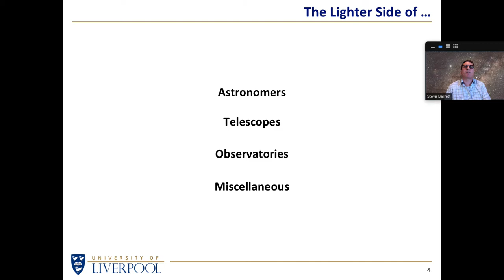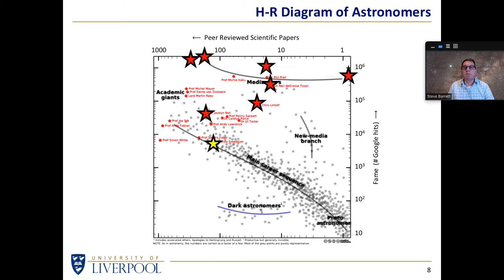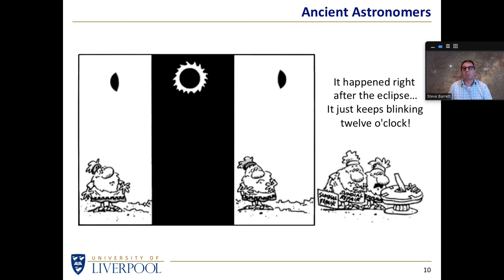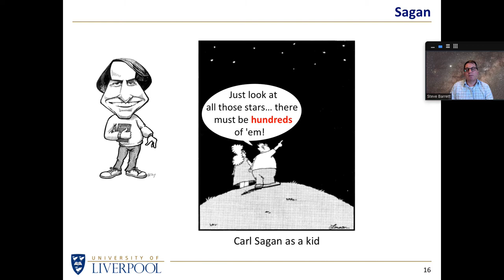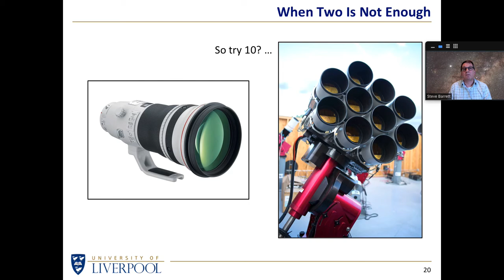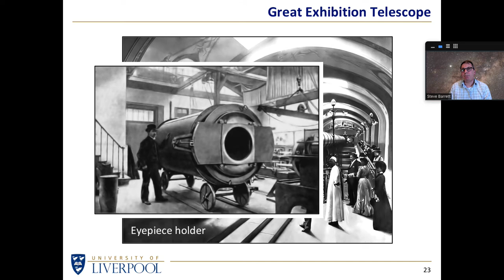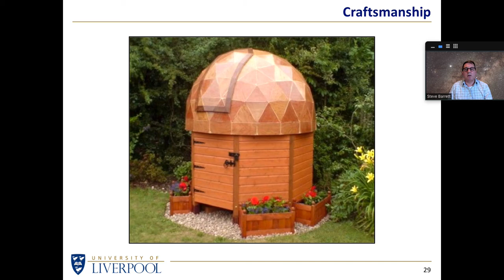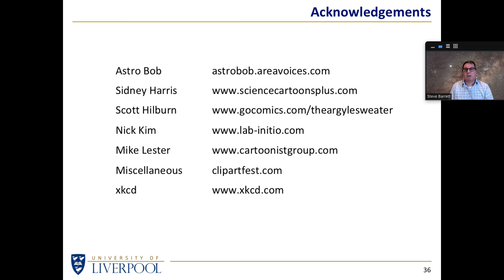The Lighter Side of Astronomy (CAWAS)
An outreach talk given to the Coventry and Warwickshire Astronomical Society (CAWAS) on 13 Aug 2021.